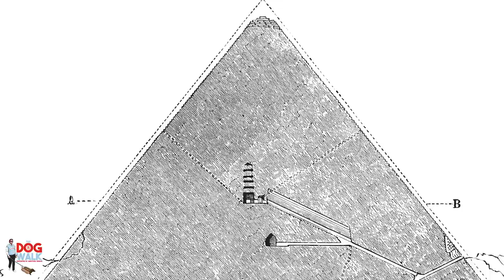Were the Pyramids Built to Generate Electricity?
(00:00) Intro
(3:41) History of pyramids
(8:18) Construction materials
(11:06) Aquifer generating electricity
(16:45) The King's chamber
(18:26) Nikola Tesla
(23:57) Sarcophagus of the great pyramid
(31:30) Outro

Chief joins the show to talk about the construction of the Great Pyramids. We get into how precisely the pyramids were built, how there were plans to generate electricity from them, Nikola Tesla's attempt to try this theory, and more.